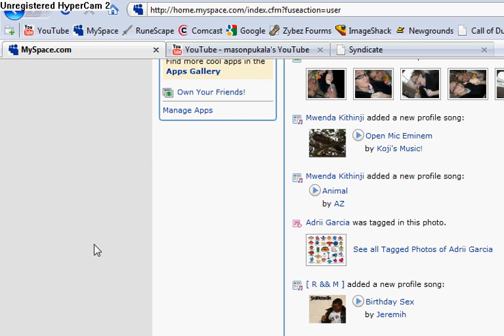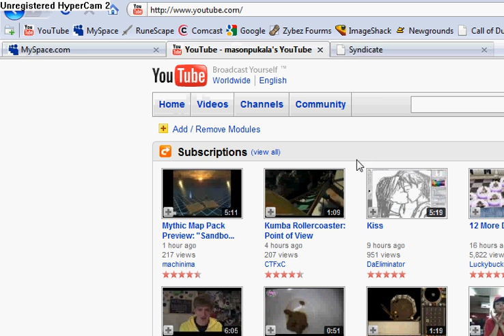How to make 5.5m+ from doing nothing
Here is a guide to the kingdom

I max out wood and put the rest on flax this is my way if you dont like it dont do it...you can make more money other ways but wood is a must flax can be changed...

xbox live
G FOR GENIUS

Ignore this:
Darker Manz Pvp Statius Tbag Tbag88 masonpukala mason pukala nightmare nightmarerh Bounty Hunter Clan Wars New Update death knight pvp mage pvp warhammer runescape pvp world pking runescape pvp pking f2p runescape pvp pking runescape pvp ownage runescape pvp drops pvp runescape pvp pvp pking vurtne grim wow Statius's full helm Statius's platebody Corporal Beast
Jagex Runescape Rs XXphatmagexx Darker Manz Statius's platelegs Statius's warhammer drop Morrigan's drop
Free For All Safe Top Rated Youtube Solo New Beast Summers End 2000 Hp 717 757 World 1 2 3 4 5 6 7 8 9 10
New Sheilds Dfs Visage Drop Rs Bh spirit Bounty Hunter Spartacus121 New Video Subscribers Bandos Saradomin Zammy
Steal Titan 48 48 Spec sigal sheild spirit blessed arcane divine elysian spectral holy elixir Darker Manz Morrigan's Dragon Plate Dragon Claws
Best Ever Pvp Video Ownage PvP World Weapon Max Boison Pvp Darker Manz Darkbowpro Is A Noooooooooooooob
Range Of Ish Darker Manz Bounty Hunter Ftw Pvp Ftw Rare Drops Massive Loot Mill Spartacus121 Ownege Pvp Darker Manz death knight pvp mage pvp warhammer pvp runescape pvp pvp pking vurtne grim wow runescape pvp world pking runescape pvp pking f2p runescape pvp pking runescape pvp ownage runescape pvp drops ags pking runescape pvp world pking moparscape pking runescape pking pvp pking kids ranqe new pvp runescape pk Dragon Claws Dragon Platebody Dragon Lump Slice Shard